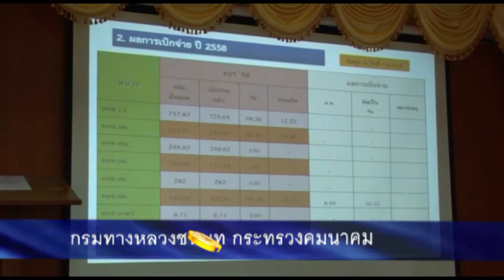นายพิศักดิ์ จิตวิริยะวศิน อธิบดีฯตรวจเยี่ยมและมอบนโยบาย สทช. ที่ 12 สงขลา